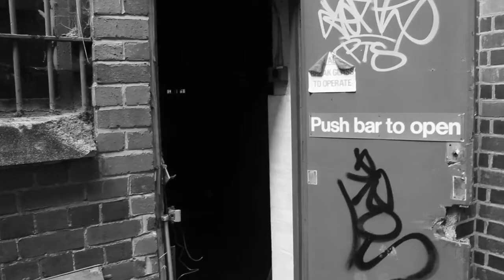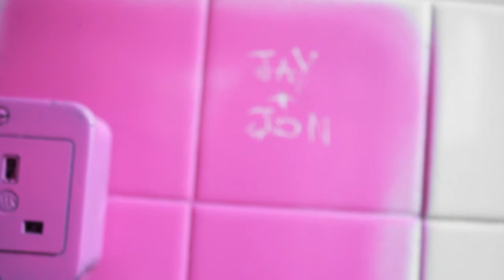Derelict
-adjective
-in a very poor condition as a result of disuse and neglect.

We visited this old abandoned building in the Digbeth area and decided to record this short film.

Shot by: Jon Moore, Jay Tomlins
Edited by: Jay Tomlins

GRACE - You don;t own me (ft. G-Eazy)
G-Eazy - Factory Girl (Skit)

Tomo x Mxore